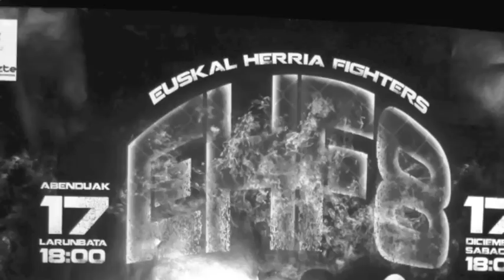(MMA) Manuel Yusta VS Angel Lago (GERNIKA 17/12/11)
Combate celebrado el sábado 17 de diciembre, en el frontón Jai Alai de Gernika. Disputado en reglas de M.M.A. Entre Manu Yusta alumno de Juanpa "El coyote" Dominguez en Kick y practicante todoterreno contra Angel Lago de Galicia, un señor hueso. Manu, demostró un control de la técnica y coraje poco común. ¡Enhorabuena!